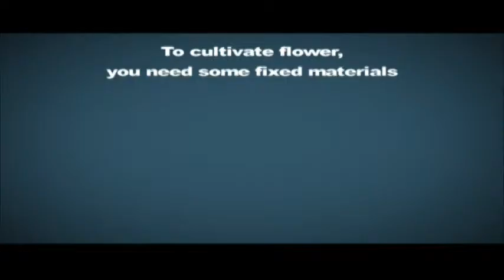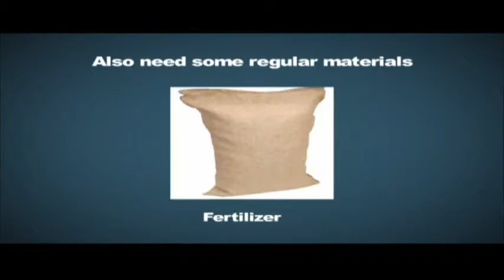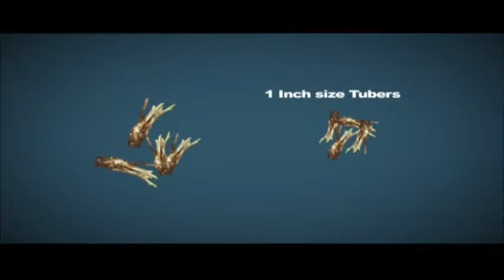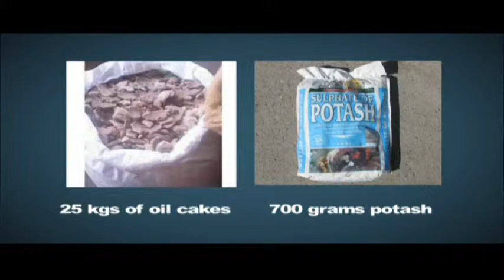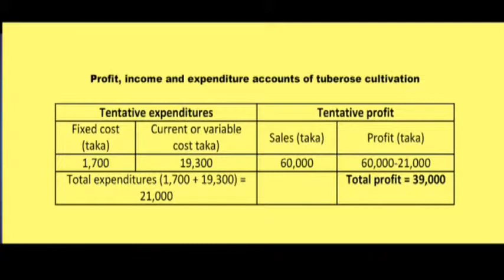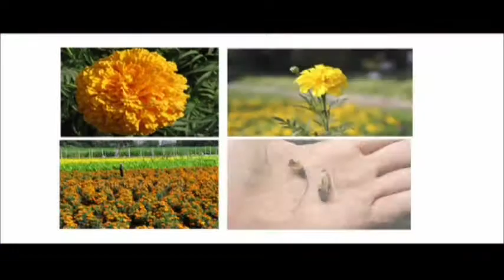Flower Gardening (Let’s Work and Build Our Lives Series)